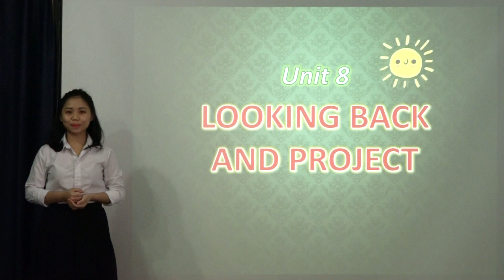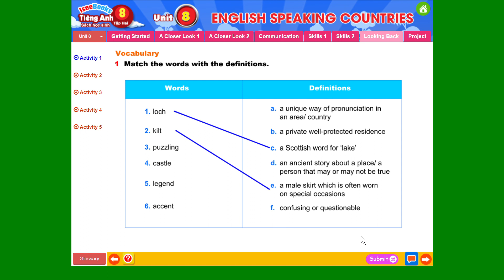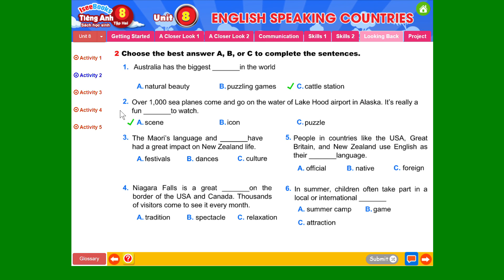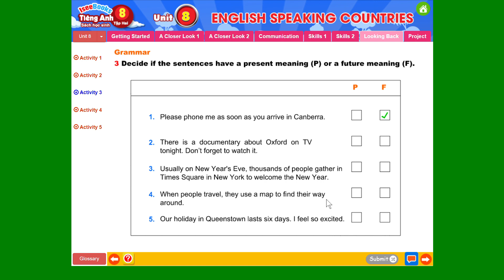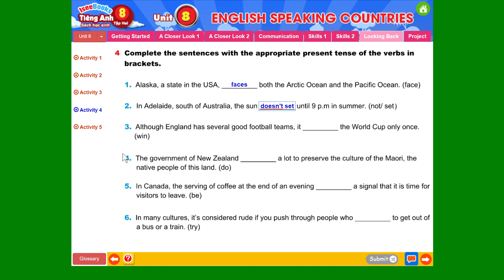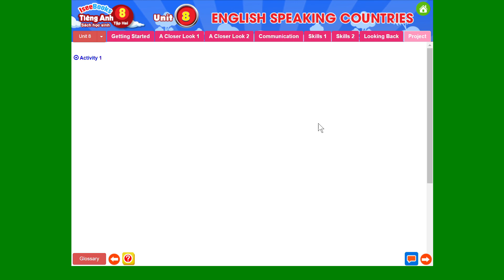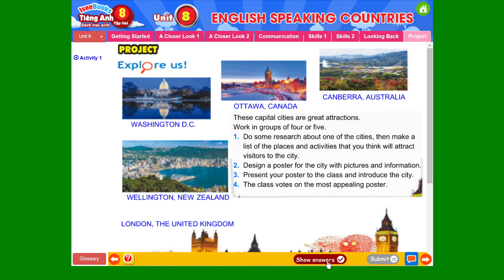Tiếng anh 8 tập 2 - SHS Unit 8 ENGLISH SPEAKING COUNTRIES - Looking back and Project